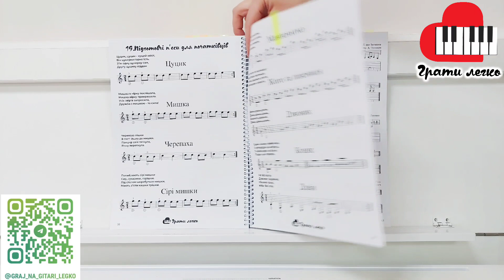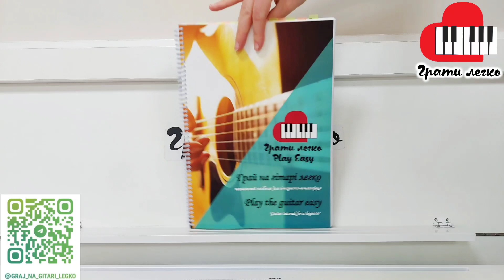🎸Відеопрезентація збірника "Грай на гітарі легко" від Сімейної музичної студії Грати легко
👉Відеозміст у телеграмі

🎸Нотно-методична збірка для гітариста-початківця містить цікавий сучасний поетапний нотний та теоретичний матеріал від викладачів студії "Грати легко", який вдало поєднується з творами зарубіжних композиторів. Обробки відомих мелодій та пісень мають зручну фактуру для початківця-гітариста та любителів укулеле. Збірка має пружинне переплітання та тематичні ілюстрації.

У цьому збірнику ви дізнаєтесь історію розвитку гітари. А також довідаєтесь про різновиди і особливості гри. Посібник містить багато зображень, які легко допоможуть розібратися в будові інструмента та в його елементах. Крім цього, зрозумієте, як правильно обирати та зберігати гітару. Не оминемо і важливих понять музичної грамоти – тривалості та правил запису нот, розташування їх на грифі.

Розкажемо все про струни – класифікацію натягу, матеріали виготовлення, тип обмотки та кращі бренди, які їх виготовляють. І обов’язково пояснимо різницю між класичною та акустичною гітарою. Банджо, укулеле, електрогітара…

👍 Із посібником «Грай на гітарі легко» ви точно оберете свій інструмент, який зможете опанувати із нашою допомогою. І він стане для вас близьким другом. Адже посібник містить не лише опис технік та прийомів виконання, які існують в гітарній музиці. Тут є і практичні вправи на їх вивчення, нотні приклади, що допоможуть швидше рухатися до бажаного результату.
Опанувавши техніку гри, ви зможете віднайти свій неповторний звук та манеру виконання.
👉 І пам’ятайте: мрія не має вікових обмежень!